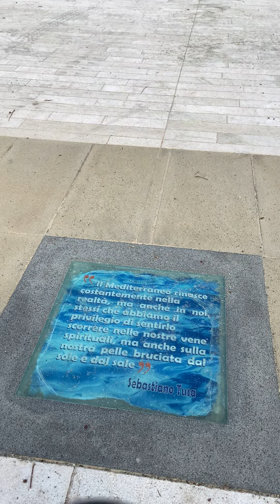La spiaggia di Brolo in tutto il suo splendore ricordando l'assessore Sebastiano Tusa 2021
La spiaggia di Brolo in tutto il suo splendore 2021
Leggiamo la targa in ricordo di Sebastiano Tusa, l'archeologo, assessore Regionale scomparso due anni fa.. Dedichiamo a lui questo video, innamorato della Sicilia e della storia della nostra terra. GRAZIE, il ricordo vive sempre dentro di noi.